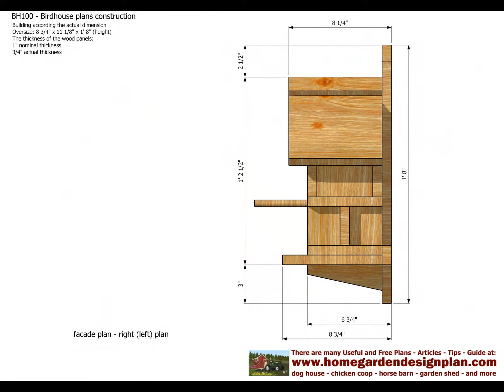BH100 - Bird House Plans Construction - Bird House Design - How To Build A Bird House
Units: Inches - fractions
Oversize: 8 3/4" x 11 1/8" x 1' 8" (height)
Units: Millimeters - decimal
Oversize: 222 x 284 x 508 (height)